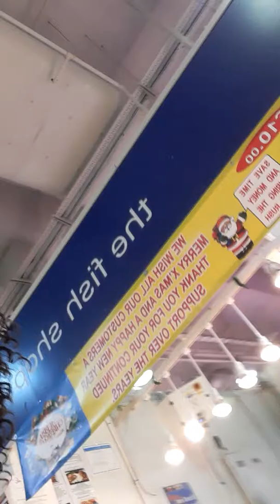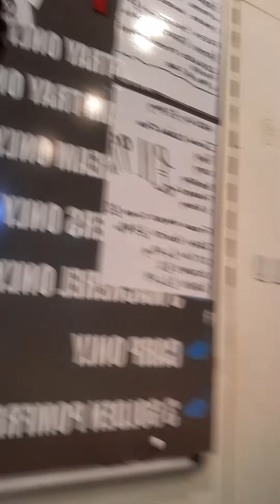Wondering where to buy fresh lovely looking fishes